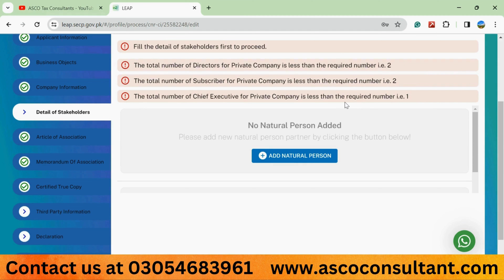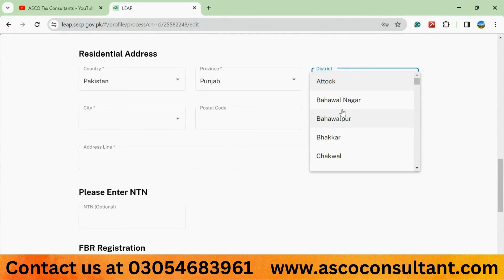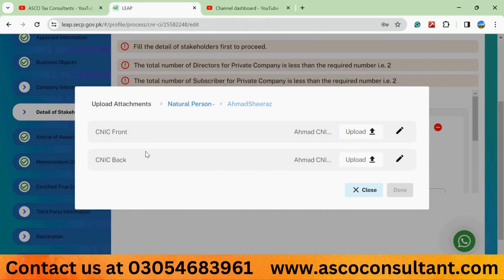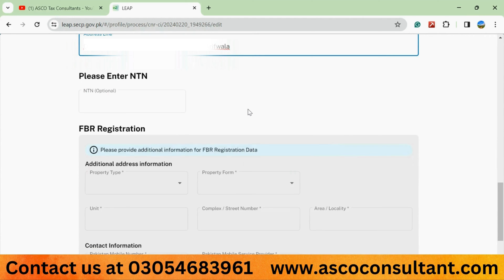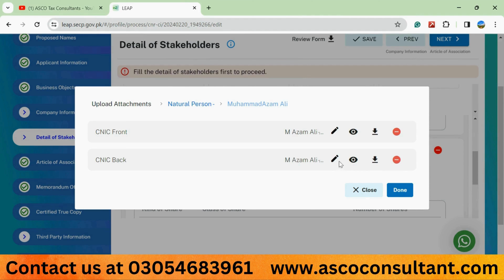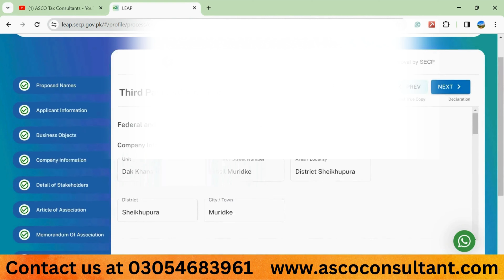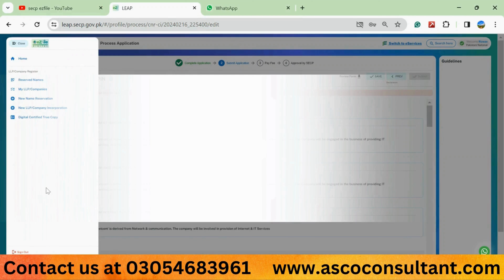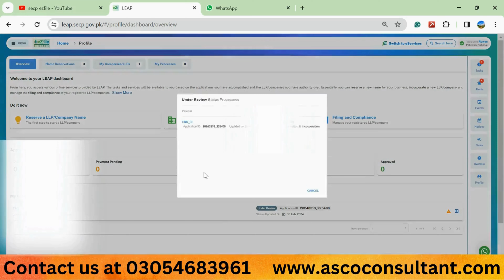SECP Private Limited Company Registration 2024 Part-II | How to Register a Company In Pakistan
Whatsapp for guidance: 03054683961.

In this video you'll learn how to register a company in SECP. SECP Company Registration Process is quite easy. SECP ezfile portal is live.

Private Limited Company without paying fee to lawyers. Private Limted Company Registration will take 2-3 working days to get Incorporation Certificate from SECP in 2024 and:
secp company registration
secp new portal
secp company registration eZfile
secp company registration 2024
secp name reservation process
secp company registration fee
secp ezfile portal
secp kya hai
secp smc company registration
secp form 29
company registration process
company registration in pakistan
company registration
company register kaise kare
company register karne ka tarika
company return filing procedure
company registration in fbr
company registration secp
ezfile portal secp
pvt. ltd.
pvt ltd company
pvt. ltd. company
pvt ltd company registration
pvt ltd company registration fees
pvt ltd company registration in pakistan
pvt ltd company benefits
Create an online account with SECP
Company Name Reservation
Define company shares capital & directors
Preparation of Incorporation documents
leap secp
secp leap
Pay incorporation / Filing Fee
Collect incorporation certificate
How to Register Company in Pakistan by SECP
Create Company NTN
SECP Private Limited Company
Company Registration Process in Pakistan
Company Bnanay Ka Tareeqa
What is Pvt Ltd Company SECP in Pakistan
Private Limited Company Registration Pakistan 2024
Company Incorporation Guide
How to register company in pakistan
Documents Required for Registration of SECP Company
Private Limited company Registration process
SECP Company registration in Pakistan
Registered Office Address For Private Limited Company - SECP
How to Register a Company in Pakistan with SECP | SMC, PRIVATE and PUBLIC LIMITED COMPANY IN DETAIL
Minimum Capital required for Company Registration with SECP
Company Name Availability Check in SECP
Company Name Availability Check
SECP Private Limited Company For Travel Agency License
SECP FBR Company Registration In Pakistan
SECP Company Name Reservation Process in Pakistan
How Can We Get Directors Information of Companies registered under SECP under the Companies Act,2017
Can we change SECP Memorandum
Why & When to Open A Limited Liability Company (Private Limited)
Online SECP Registered Company Verification in urdu
How to register your Company in Pakistan with SECP
HOW TO DOWNLOAD INCORPORATION CERTIFICATE FROM SECP WEBSITE
Company incorporation certificate
How to Register Company Pvt. Limited under SECP Pakistan
SECP Login ID Made Simple
how to create SECP login ID
how to register with secp
secp signup for national
How to register IT Company in Pakistan
Register IT Company with SECP
SECP Registration Process
How To Online Company Registration And name Check From SECP and FBR
Check Company Registration SECP
Firm Registration
SECP/FBR Private Limited Company Registration Process in Pakistan
SECP/FBR SMC Private Limited Company Registration Process in Pakistan
Online Company Registration In Pakistan
Company Registration From SECP
SECP ADC EPAYMENT
NAME RESERVATION
SECP CHALLAN PAYMENT ONLINE
How to Register SECP Private Limited company
Types of Businesses Registration Procedure in Pakistan
NTN, Registrar of Firms, SECP Registration
Issues & Guidance Regarding Company Name
How to Register in secp eservices portal
How to check registration of Companies
How To Register a Company In Pakistan SECP
Company Registration Requirements In Pakistan Urdu
What is SECP | Securities and exchange commission in urdu and hindi
User & Company Registration in SECP Pakistan
Secp introduce ADC/ Epayment
INCORPORATION OF A COMPANY
INCORPORATION OF A COMPANY in pakistan
INCORPORATION OF A COMPANY with secp
INCORPORATION OF A COMPANY in pakistan with secp
INCORPORATION OF A COMPANY in secp
SECP Registration Process
Guide to Business Registration
Company Incorporation Guide by SECP
User Registration on SECP
How To Search Company Name Availability in SECP
How to check company is registered in FBR and SECP | SECP verification
How to Register Pvt Ltd Company in SECP
How to file complaint in Secp
Company Registration
How to register a company in secp in pakistan